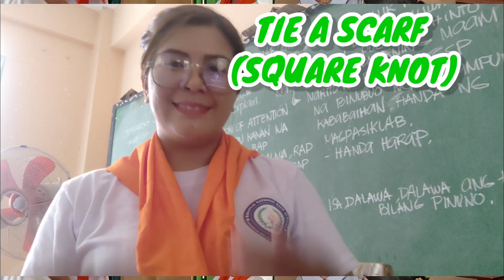Tying a square knot